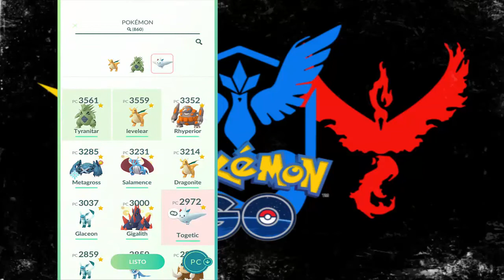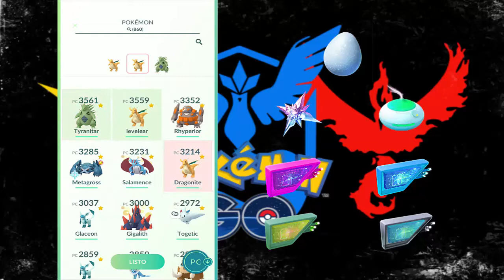Pokémon GO: Todos los objetos part 2| Guía Pokémon GO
Ey que tal chicos ^-^
El día de hoy les traigo la segunda parte de todos los objetos disponibles en Pokémon GO. HASTA LA FECHA